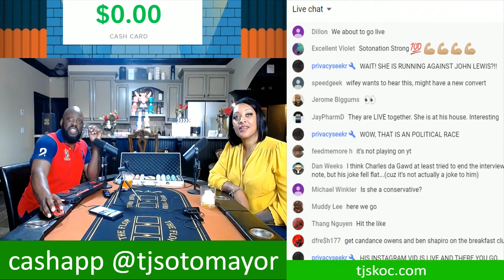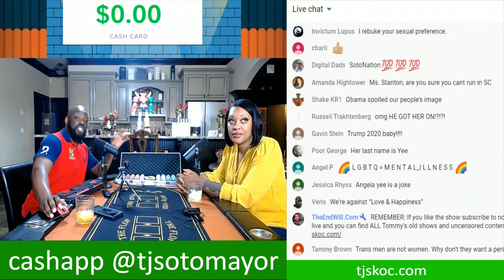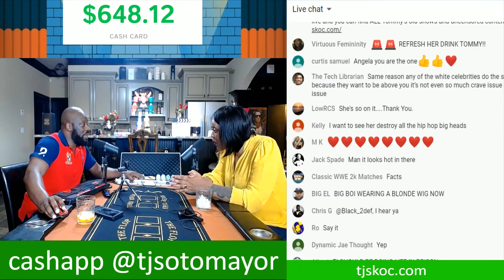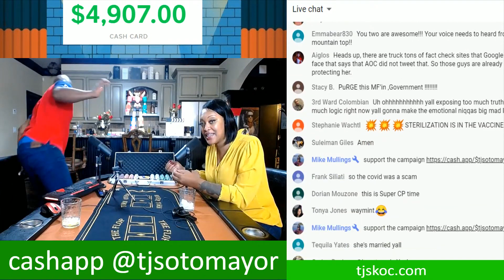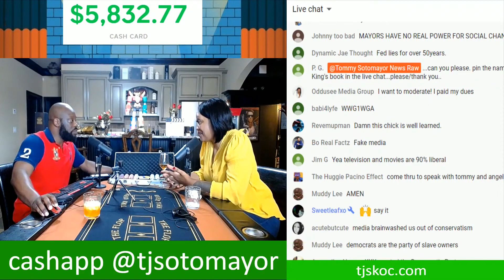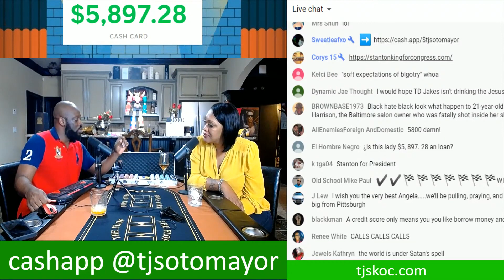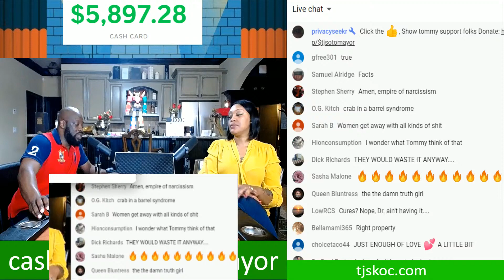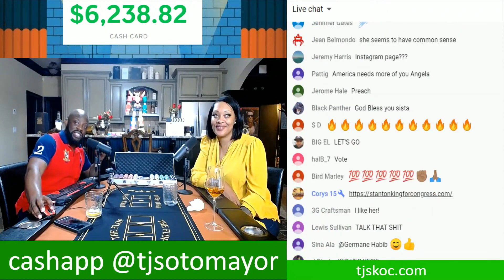Tommy Sotomayor Interviews Angela Stanton-King on black conservative issues and morality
Angela Stanton King is running for election to the U.S. House to represent Georgia's 5th Congressional District. She is on the ballot in the general election on November 3, 2020. She advanced from the Republican primary on June 9, 2020.